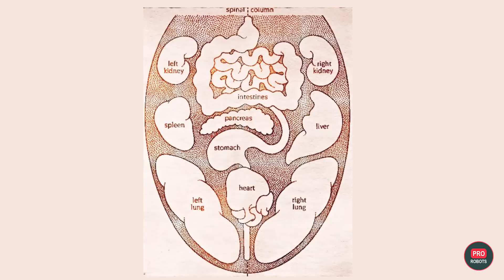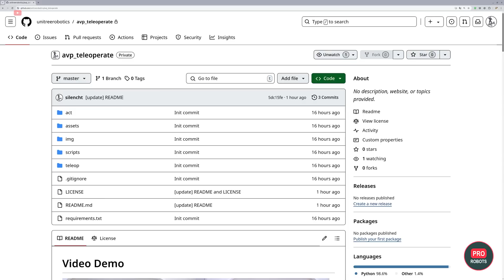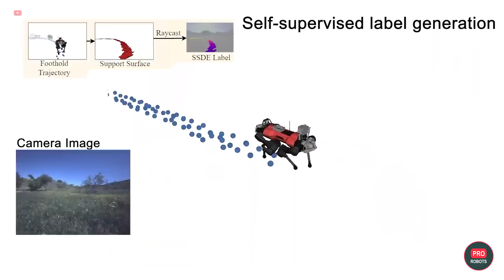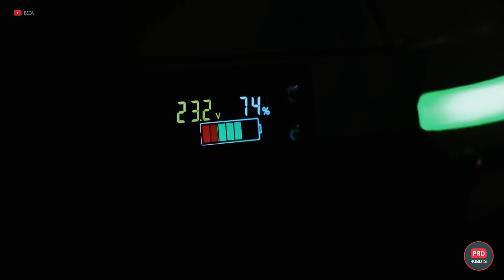Apple Develops a Robot with Smart Home Control | New Technology | Pro robots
In this episode, we dive into the latest breakthroughs in technology and artificial intelligence. Apple is developing a new robot that integrates with Siri, offering seamless control of your smart home. Meanwhile, scientists in Australia and China have trained AI to diagnose diseases using ancient Chinese medicine techniques, achieving an impressive 98% accuracy. We’ll also explore how genetic modifications in black soldier flies could revolutionize waste management and biofuel production. Toyota showcases its AI-driven drift technology, highlighting how these systems can prevent accidents on icy roads. In addition, Google continues to advance robotics, teaching machines to play ping pong—though they’re still struggling against seasoned players. Discover how AI is set to evolve by 2029, potentially reaching human-level intelligence and what this means for the future of humanity.

But that’s not all. We discuss how Apple’s Vision Pro is being used to assist in the development of robots that could one day help colonize Mars. We also look at a new initiative where robots are being deployed to deliver food to the homeless, offering a glimpse into the future of charitable efforts. Amazon’s construction robot Maximo is making waves by completing a massive solar farm project, proving its capability to work in diverse weather conditions. SpaceX is preparing for a groundbreaking mission that will take humans on a polar flight around the Earth, aiming to study atmospheric phenomena and conduct the first X-ray imaging of a human in space. However, not all news is positive—astronauts aboard the ISS face an uncertain future due to delays caused by Boeing’s spacecraft issues.

In the world of robotics, innovation continues to push boundaries. A new robot from Becca is navigating underground pipelines, equipped to handle water, toxic gases, and damaged surfaces. Google engineers are also making strides, teaching AI to refine its gaming tactics in real-time, albeit with mixed results. As we look to the future, BMW is embracing robotics in its manufacturing process, moving towards a human-free factory. Meanwhile, the Australian project to edit the genome of black soldier flies could offer a sustainable solution to waste management and biofuel production. Finally, visionary Ray Kurzweil predicts that by 2045, human intelligence could increase a millionfold, thanks to advanced brain interfaces. This episode is packed with insights into the future of AI, robotics, and the ever-evolving tech landscape.